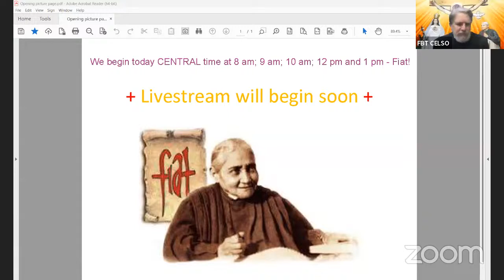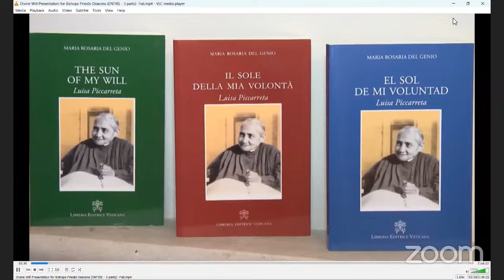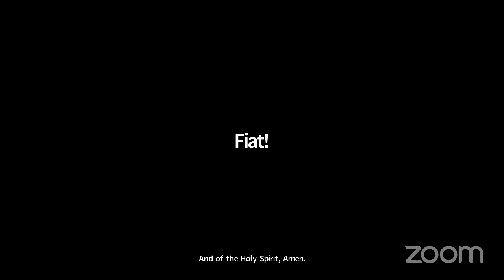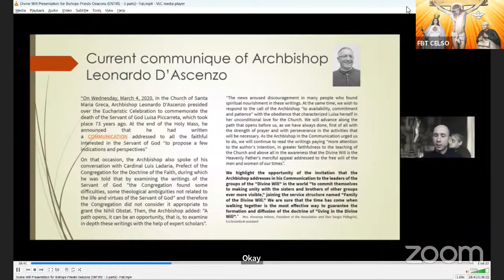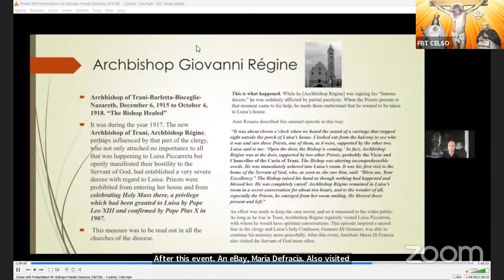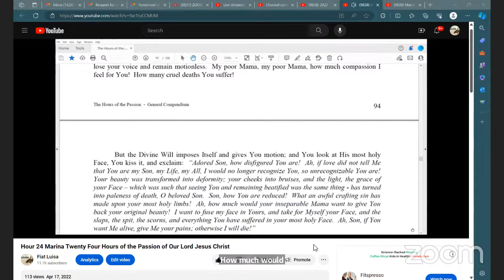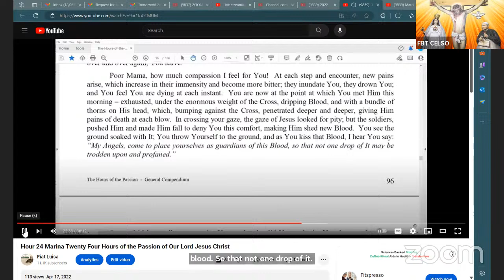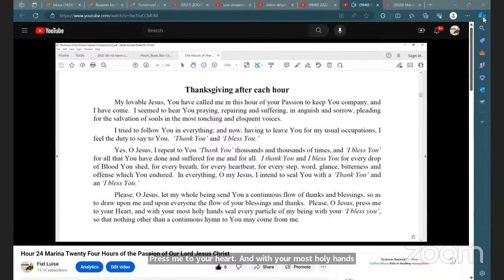Luisa and LONGING for the Kingdom of the Divine Will ~Rainbows of Peace - Divine Will Prayer Cenacle